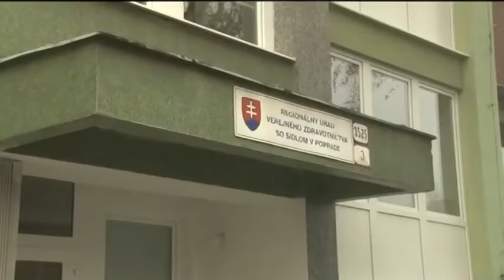Parazitom sa darí